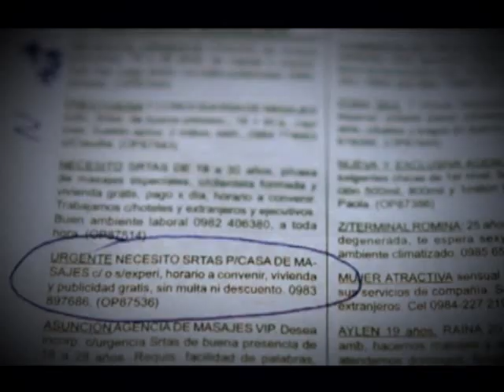AAM - Promo 5 / Casas de Masaje / Paul McCartney / Lunes 16 Abril.